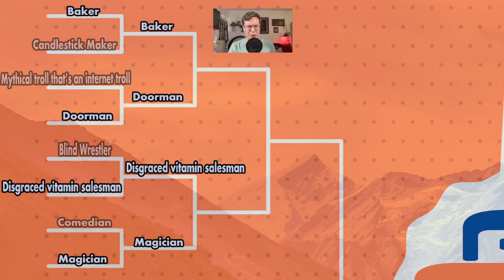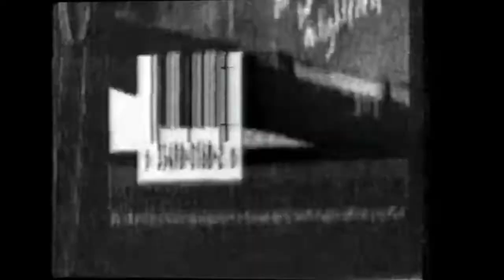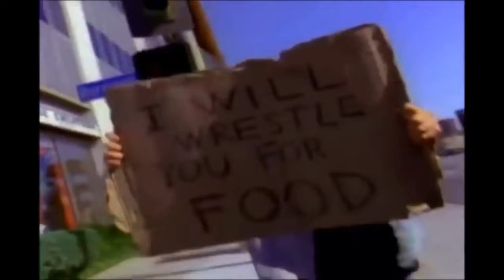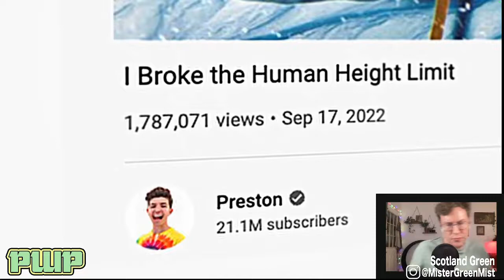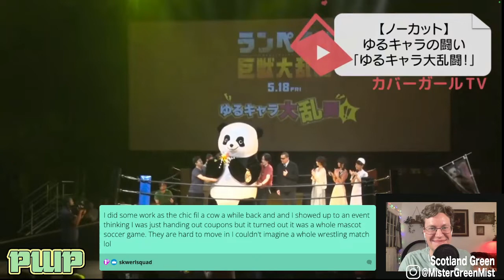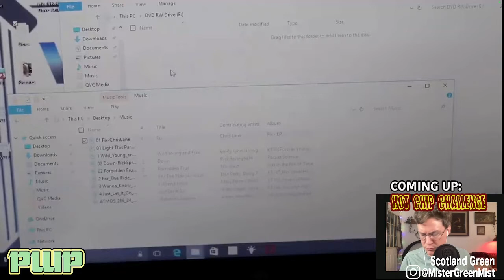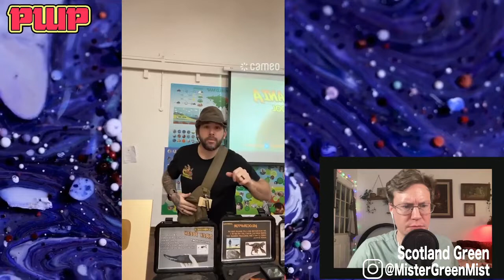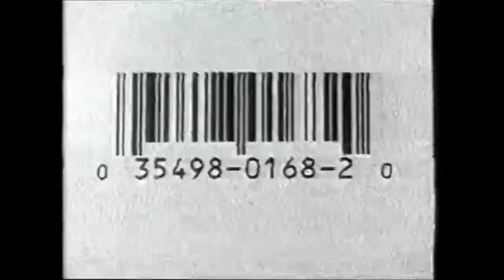WHO WINS? Thimble of Milk vs Hot Chip: PRO WRESTLING POTLUCK #113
Pro Wrestling Potluck and host Scotland Green are SHAMELESSY trying to boost YouTube views for the LIVE, weekly wrestlng mixtape! Capping off the night is the HOT CHIP CHALLENGE! Scot takes the hotchipchallenge and attempts to name every nWo member!

This episode also features:
- make-up tutorials
- an unboxing
- cats!
- funny animals
- Affordable Advice from inflencers on Cameo

MATCH LISTINGS
00:00:00 - opening
00:04:09 - POTLUCK ASMR Mountain Dew Mystic Punch
00:06:37 - "Deadly" Damon Leigh vs Mr. Cat
00:21:18 - Goldust make-up tutorial
00:23:00 - Great Khali ad for cement
00:24:00 - Swerved's "poo mic" prank part 1
00:26:24 - GIMMICK GAUNTLET UPDATE
00:30:00 - Motivational Cameo #1 - Muscleman8562
00:35:08 - GLG vs Alpha Wolf & Dragon Bane
01:00:38 - Sting make-up tutorial
01:01:57 - Tommy Rich has an unboxing in Georgia
01:05:05 - Motivational Cameo #2 - Boozled
01:14:00 - Jeff Hardy make-up tutorial
01:15:00 - Minnesota Twins 1B Kent Hrbeck Lists His Pro Wrestling All Star Baseball Team
01:16:30 - John Cena Minecraft
01:19:32 - Ring Announcer Stories - featuring original Pokemon singer Jason Paige
01:31:00 - some dolt explains making thumbnails
01:34:41 - Yuru-Chara Brawl! featuring Andreza Giant Panda, Melonkuma, Nebaru-kun, Okazaemon, and Fruit Ninja Haruna Rinosuke
01:48:52 - Motivational Cameo #3 - Alicia G
01:52:33 - Swerved's "poo mic" prank part 2
01:53:49 - Hot Guys Doing Horoscopes with Marcus Nel Jamal Hamm
01:55:06 - Alex Abrahantes teaches us how to burn a CD or DVD in this how-to video
02:00:19 - The Cat fights off a "fan" that jumped the guardrail
02:04:04 - Aja Kong and Bull Nakano make-up tutorials
02:06:21- Motivational Cameo #4 - Ranger Chris
02:09:31 - HOT CHIP CHALLENGE - Scot tries to name as many nWo members as he can after eating a One Chip Challenge Chip
02:18:56 - Tam Nakano vs Giulia
02:39:55 - Byeeeeeeeeeeeeeee!